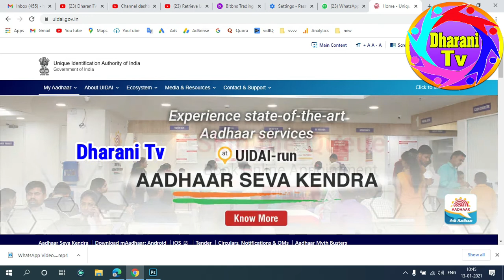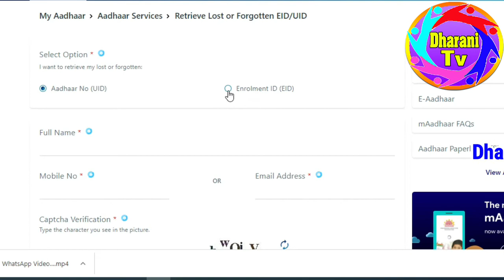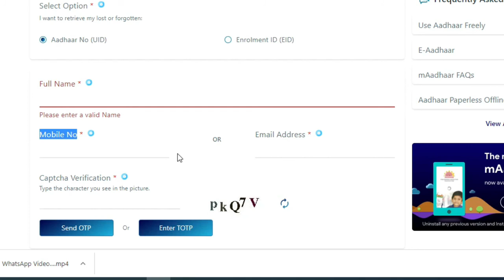Lost Aadhaar UID and EID Number Aadhaar no./Enrollment ID అధర్ నెంబర్ లేని వారు సులభంగా తెలుసుకోండి